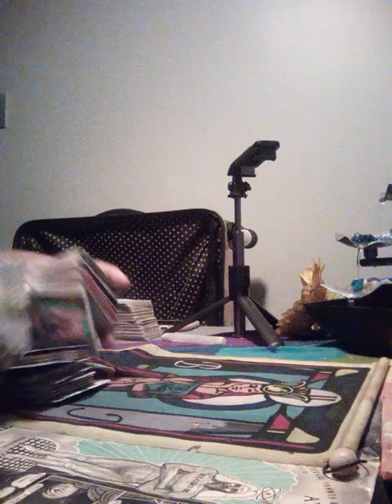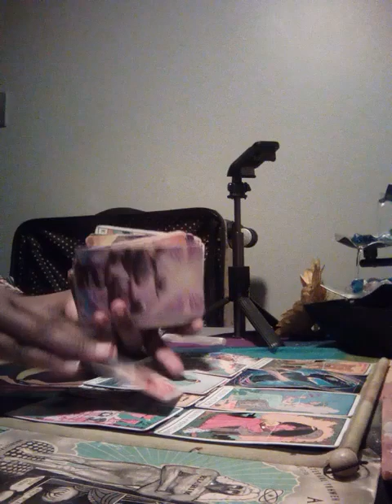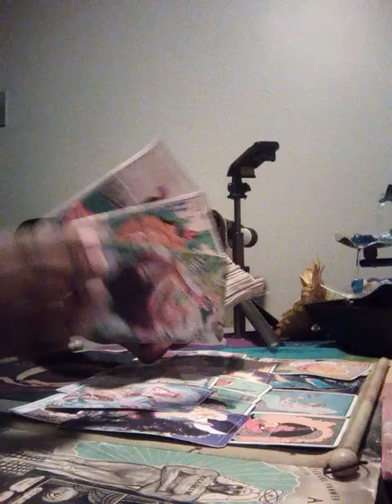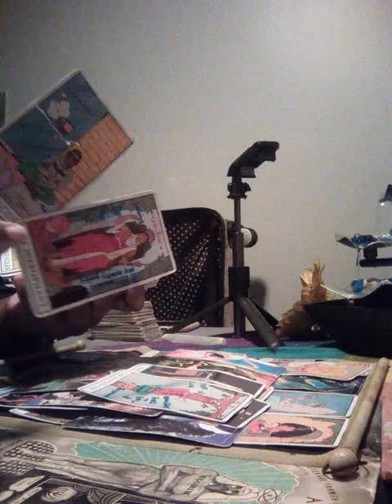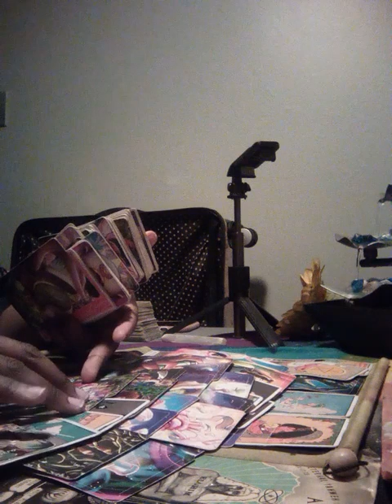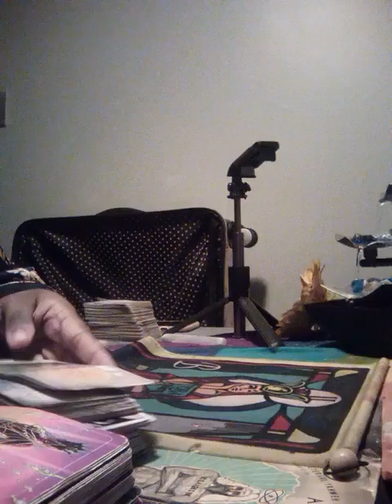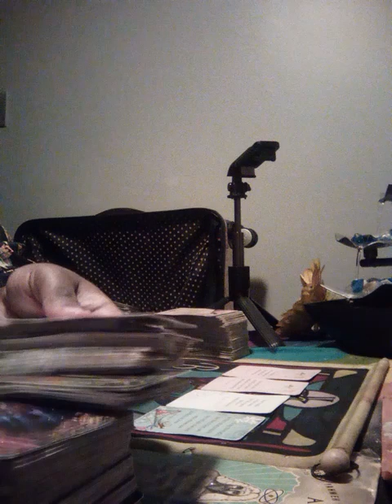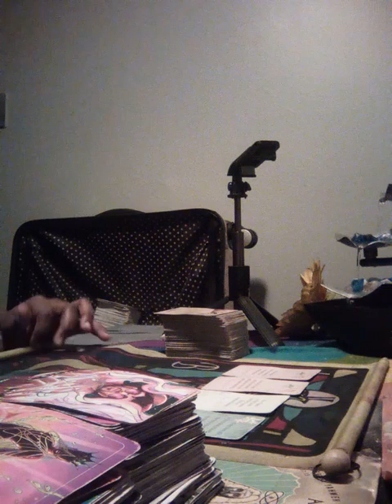AfricanMythology:Karmic lovers tried to sacrifice another through sexual act be careful who you🕊️⚡️